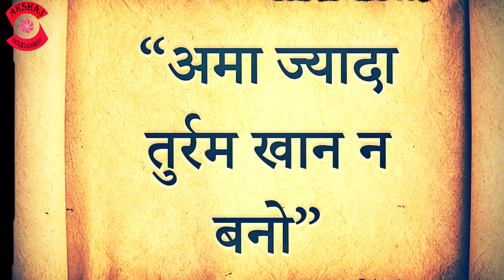कौन था तुर्रम खान ? आम बोलचाल में क्यों हुआ मशहूर ? Who Was Turram Khan ? Indian History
Your love and support keep motivating us to create this content !

Regards
Vipul Tyagi
Akshaj Entertainment